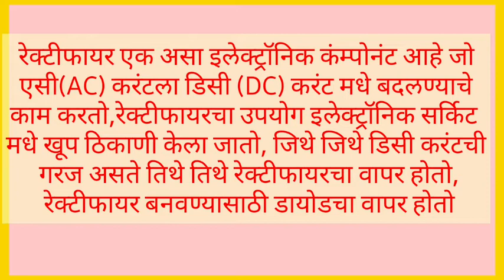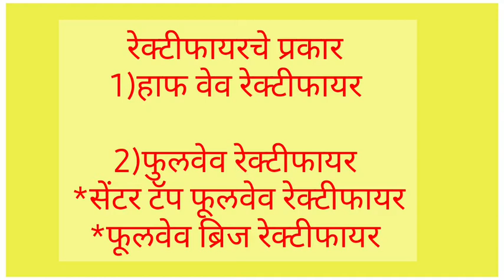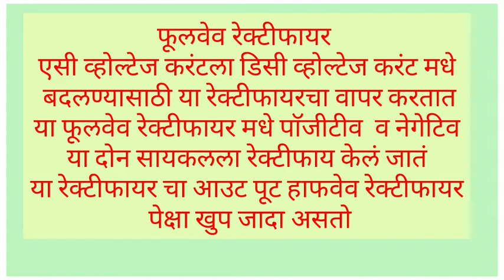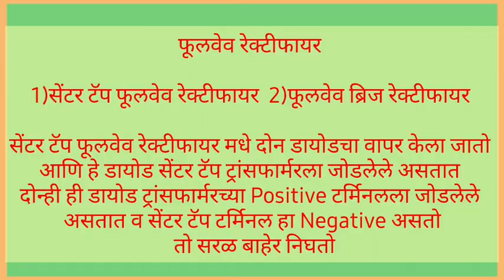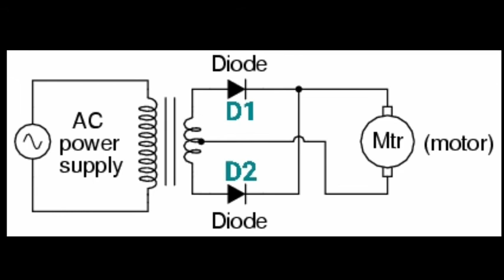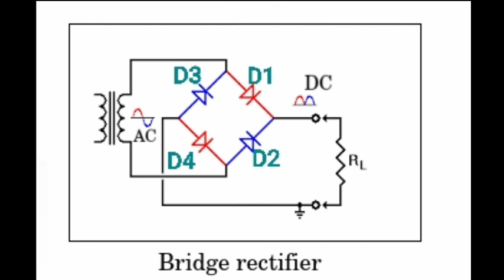रेक्टीफायर/रेक्टीफायर म्हणजे काय?/rectifier type/rectifier information/rectifier explained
नमस्कार मित्रांनो मी या विडिओ मध्ये रेक्टीफायर म्हणजे काय व त्याचे प्रकार किती कसे काम करते हे सांगण्याचा प्रयत्न करीत आहे.धन्यवाद

ओहमचा नियम मराठीत